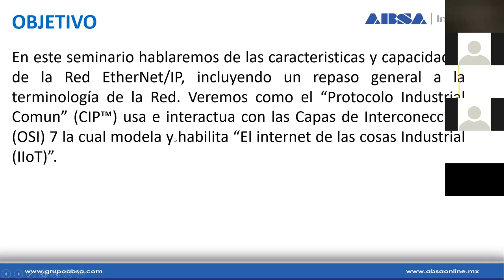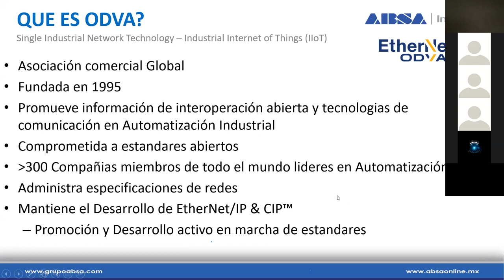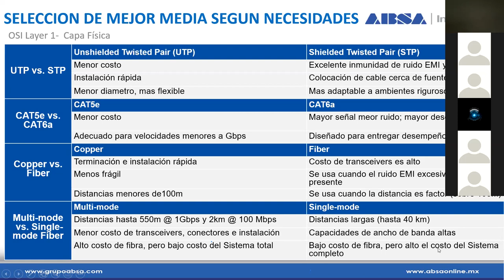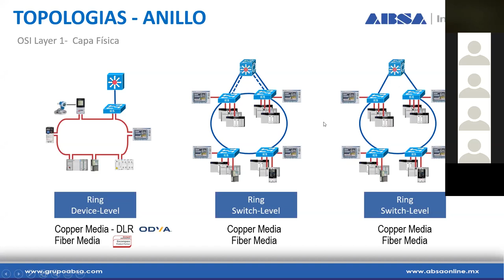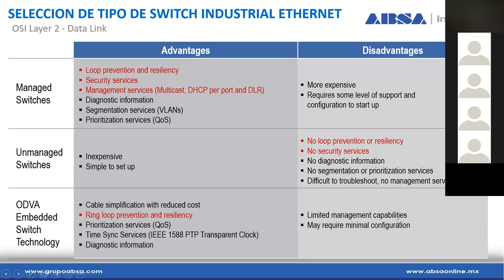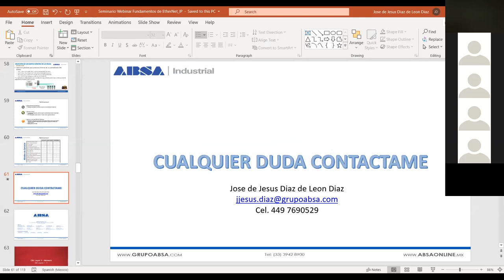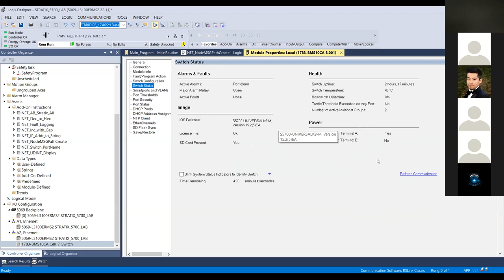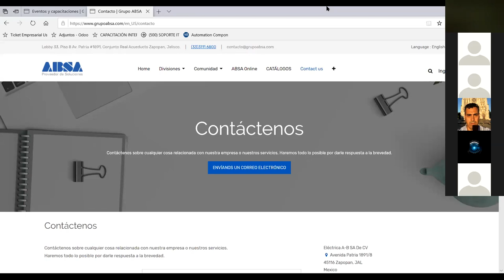Redes Ethernet Básico